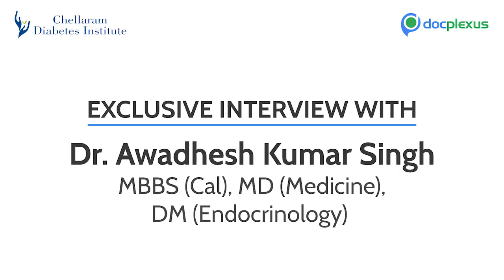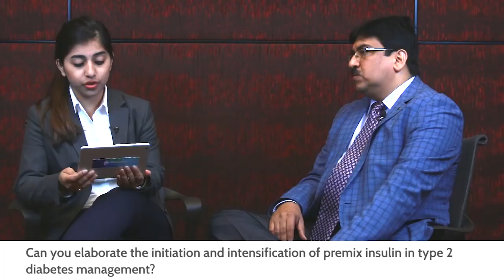Pharmacotherapy In Diabetes - by Dr. Awadhesh Kumar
Dr. Awadhesh Kumar Singh is a Senior Consultant Endocrinologist at G.D Hospital and Diabetes Institute, Kolkata and Sun Valley Diabetes Research centre and Hospital, Guwahati. He is a Speaker and Chair – Association of Physician of India, Research Society of studies in Diabetes in India and Endocrine
Society of India. He is a reviewer for many journals, Principal Investigator in Phase 3/4 trials. He has around 75 publication. Type 2 diabetes is a leading cause of morbidity and mortality worldwide. The pharmacologic treatment options available for T2DM are many for an effective prevention and treatment strategy.

In this exclusive KOL Interview, Dr. Awadhesh Kumar elaborates on ‘The safety and efficacy of various drugs used In Diabetes treatment.’